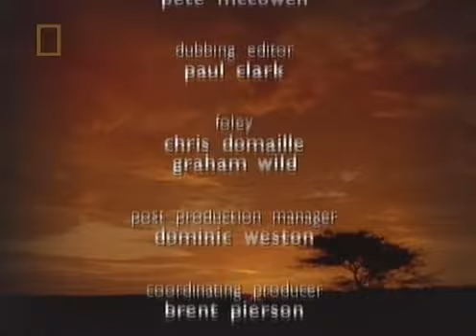February 3, 2023